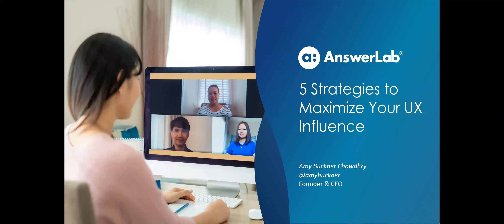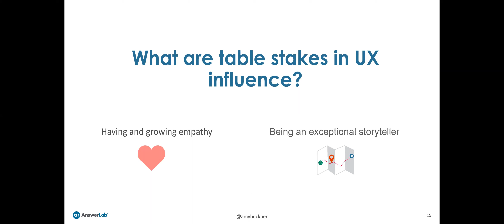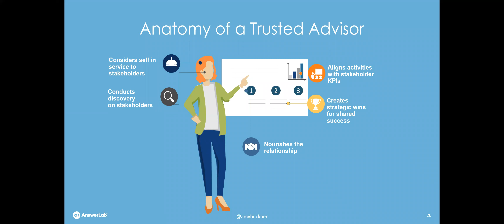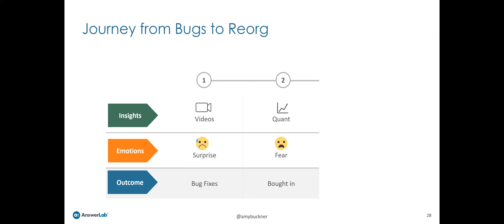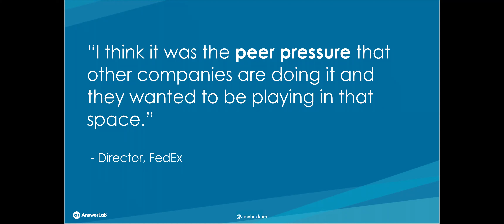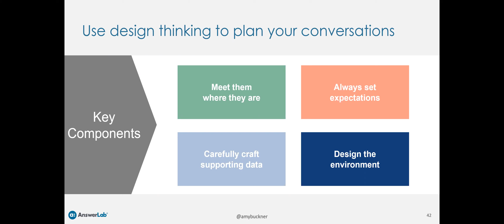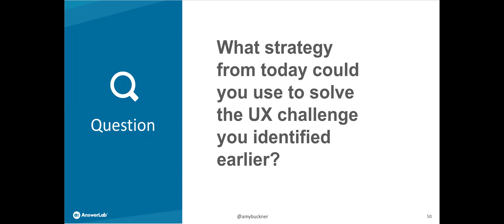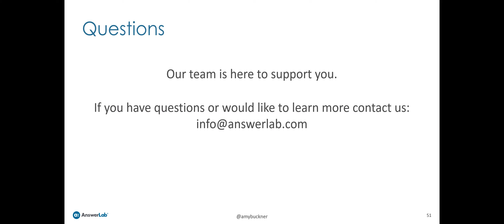5 Strategies To Maximize Your UX Influence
Amy Buckner-Chowdhry, AnswerLab Founder & CEO, shares stories of unsung UX heroes from American Express, Google, Facebook, and FedEx, who changed hearts and minds and dramatically improved products and processes by putting their influencing skills to the test.

00:00 - Intro
3:24 - Obstacles to Influence
6:52 - Become a Trusted Advisor
13:40 - Create Emotional Journeys
16:45 - Compare to Convince
20:34 - Carefully Design Conversations
25:29 - Give Your Ideas Life